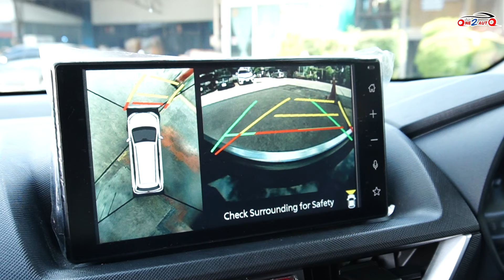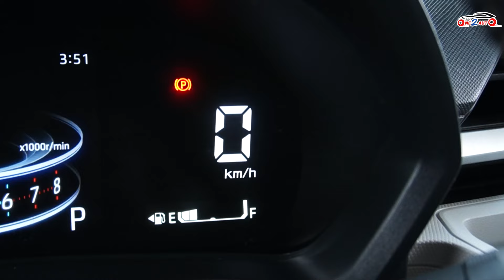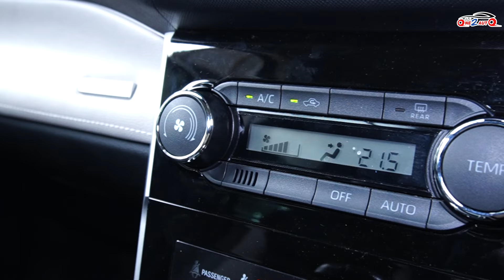[ONE2AUTO] รีวิว Toyota Veloz 1.5 Premium CVT ปี2022 ออกคันนี้เหมือนได้ป้ายแดง I EP. 344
Toyota Veloz 1.5 Premium CVT  ปี2022

Mini MPV 7 ที่นั่ง

เครื่องยนต์เบนซิน 1.5 ลิตร 106 แรงม้า 138 นิวตันเมตร
เกียร์อัตโนมัติ CVT 7 สปีด
อัตราสิ้นเปลือง 15 ก.ม./ลิตร

Option✔️
✅ไฟหน้า LED แบบ Light Guiding
✅ไฟเลี้ยวแบบ Seqential
✅ไฟตัดหมอกหน้า
✅กระจังหน้าหกเหลี่ยมขนาดใหญ่ดีไซด์สวยสปอร์
✅ตกแต่งหรูหราด้วยวัสดุโครเมียมรับกระจังหน้าหกเหลี่ยม
✅หน้าปัดแบบดิจิทัลพร้อมจอ TFT ขนาด 7 นิ้ว
✅แผงคอนโซลใช้หน้าจออินโฟเทนเมนท์ขนาดใหญ่ 9 นิ้ว
✅หน้าจอกลางรองรับ Bluetooth , Apple CarPlay และ Android Auto
✅มีที่ชาร์จโทรศัพท์แบบไร้สาย Wireless
✅Auto Brake Hold
✅ถุงลมนิรภัย 6 จุด

✅ระบบความปลอดภัยก่อนการชน
✅LANE DEPARTURE ALERT ระบบเตือนเมื่อออกนอกเลนพร้อมพวงมาลัยดึงกลับอัตโนมัติ
✅Blind Spot ระบบช่วยเตือนมุมอับสายตาที่กระจกมองข้างขณะขับขี่
✅ระบบเตือนเมื่อรถคันหน้าเคลื่อนตัว
✅กล้องมองรอบคัน และกล้องถอยหลัง
🚗one2auto
⏰เวลาทำการ  09:00​​​ - 18:00​